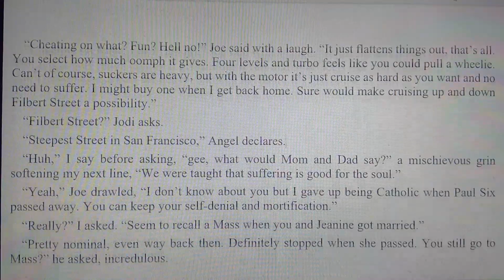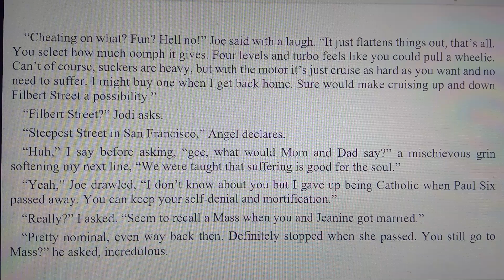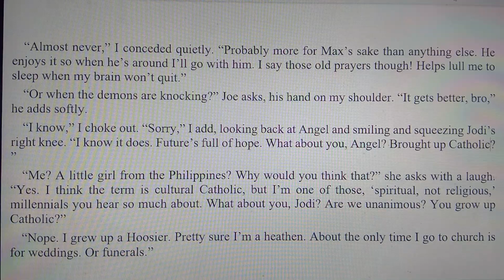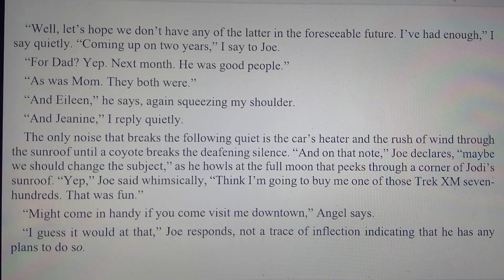Angel Tips 01/14/2015: A John Powell Tale- part 9 of 27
John Powell fiction. Day two of his Las Vegas trip.